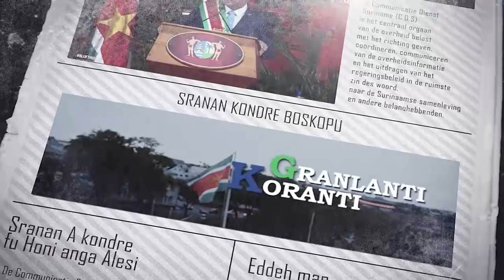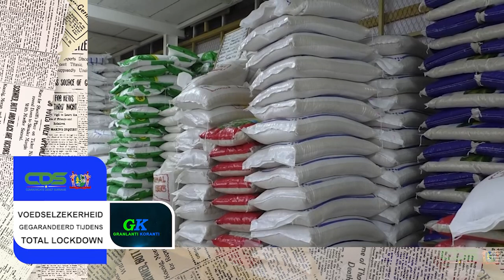GRANLANTI KORANTI, 1 JUNI 2021 OVERHEID EN LEVERANCIERS GARANDEREN VOEDSELZEKERHEID TIJDENS LOCKDOWN